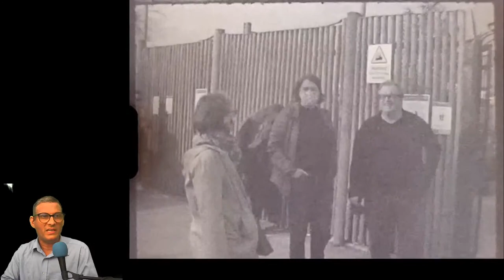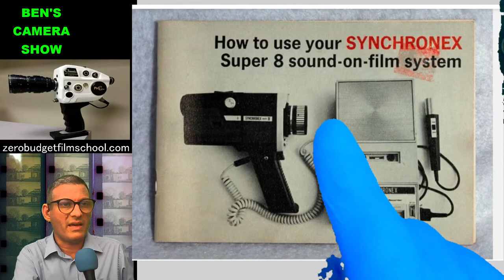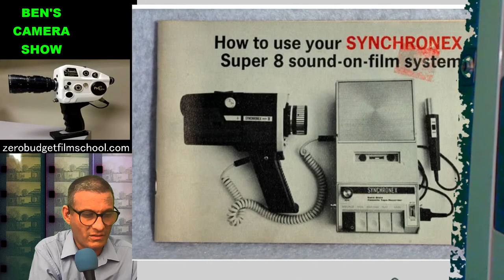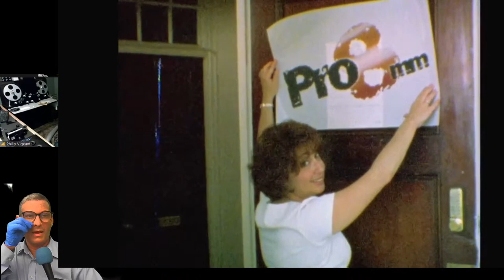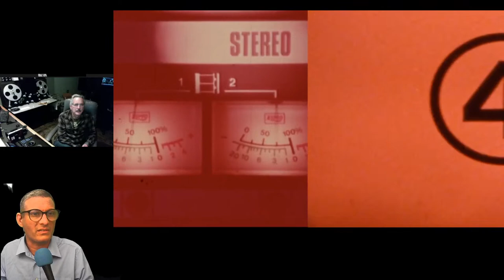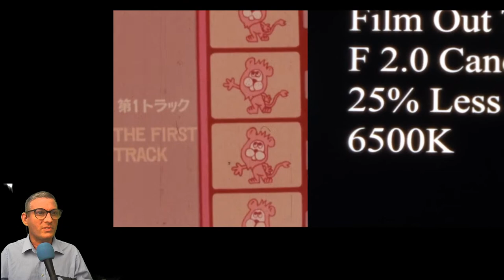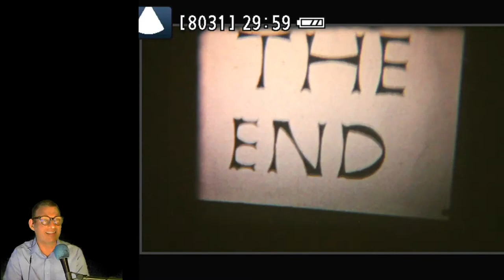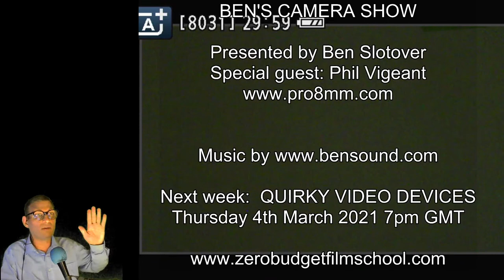Ben's Camera Show #17:SUPER 8 GOES PRO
We're joined by legendary figure in the Super 8 world and president of Pro8mm Phil Vigeant, to talk about the place of super 8 in today's filmmaking scene and the future and past of the format.
ALSO: multiple home devs and their results, PLUS Ben's 'partially successful' attempt to get a Synchronex Super 8  Sound system up and running.